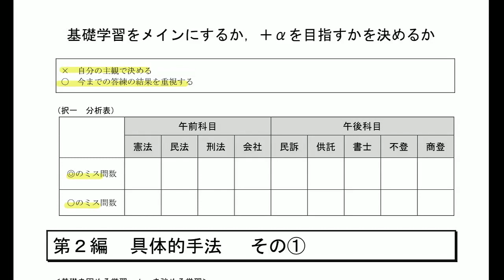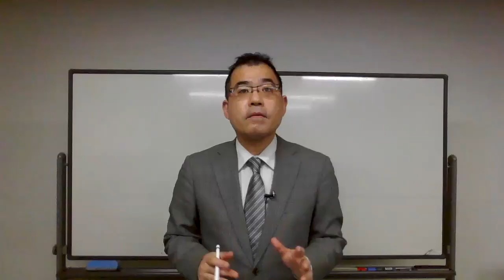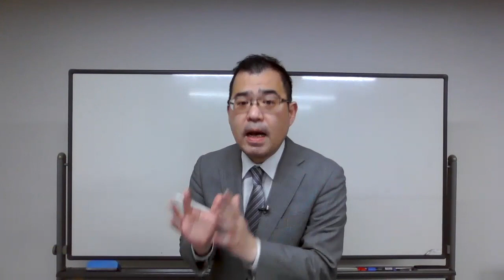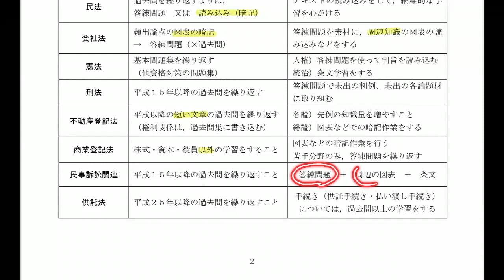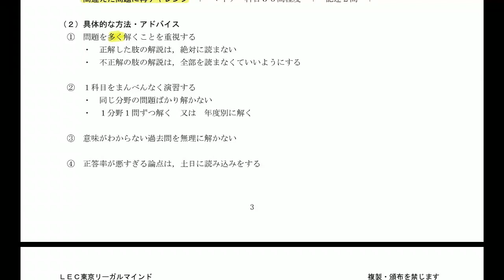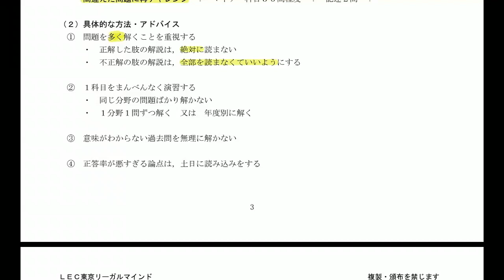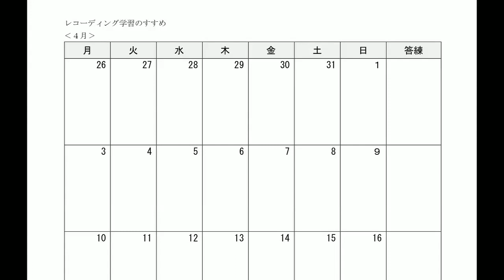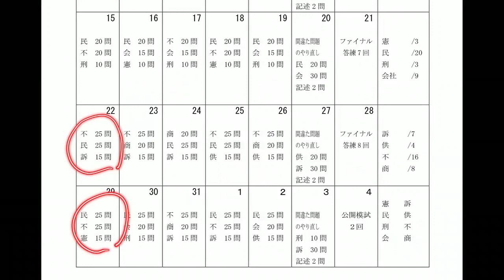【LEC司法書士】直前期学習計画～いつまでに何をするのか！根本のスケジューリング～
この動画では直前期の学習方法について、根本講師が解説いたします。
4・5・6月に到達すべきレベルとその具体的手法 、過去問の回し方などについて説明します。

▼レジュメのダウンロードはこちらから